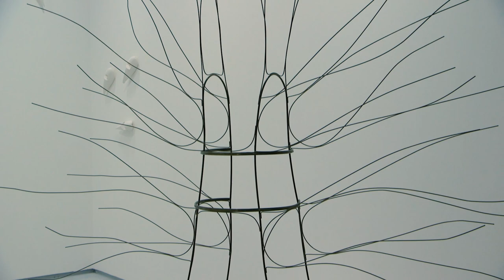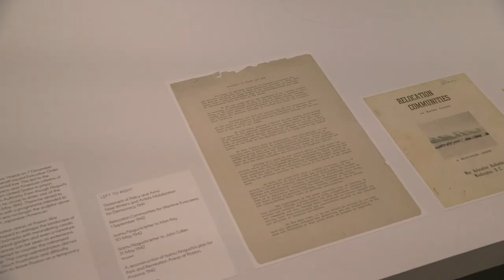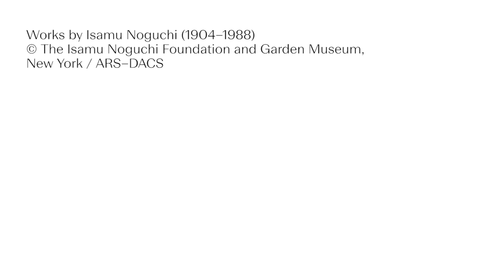Beyond White Cube: Florence Ostende on 'Noguchi', Barbican Art Gallery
Curator Florence Ostende discusses the 'Noguchi' exhibition at Barbican Art Gallery in London (2021–22).

In a walk through Barbican Art Gallery, the first stop in Isamu Noguchi's European touring retrospective, Ostende highlights works from the exhibition and explores the artist’s interest in biomorphic forms, belief in technological cooperation as a survival strategy and commitment to a democratic, public art.